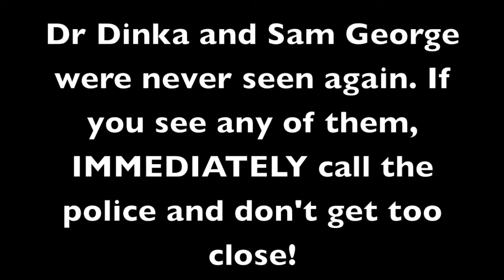G.A.S Studios - Embarrassing Bodies: The Lost Tape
What they didn't show you on T.V